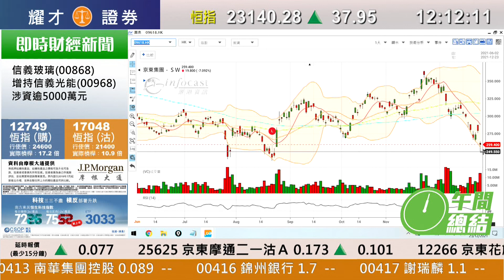耀才財經台 午間總結 李惠儀 譚智樂－恆指中午升37點；騰訊（700）及內地電力股揚、京東（9618）挫逾7%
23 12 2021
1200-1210 午間總結－恆恆指中午升37點；騰訊（700）及內地電力股揚、京東（9618）挫逾7%

主持：李惠儀 譚智樂